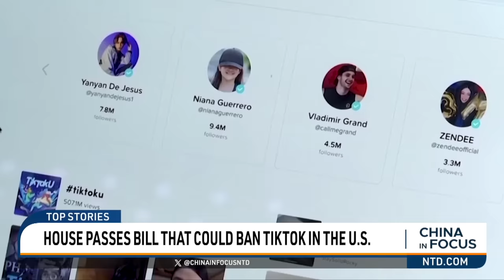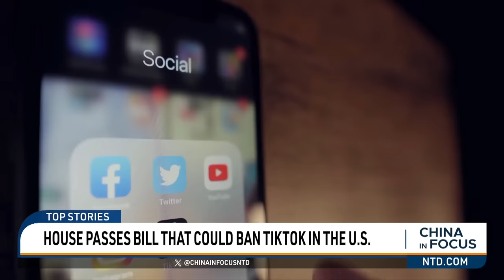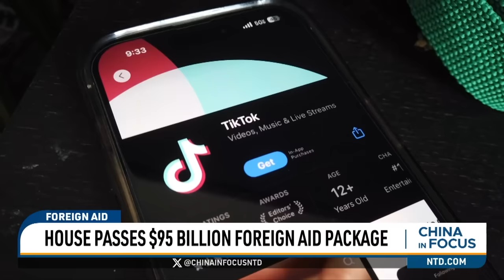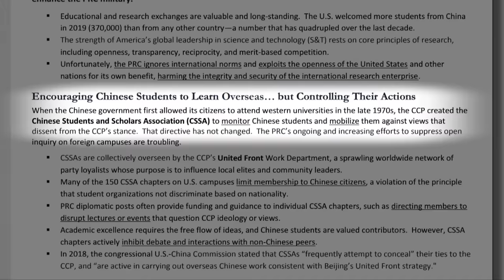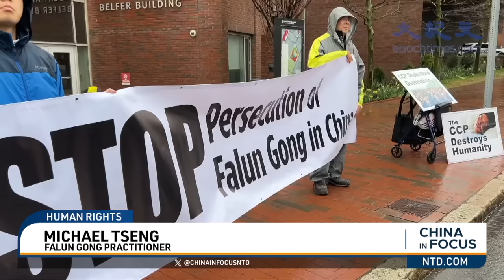House Passes Bill That Could Ban TikTok in the US | China In Focus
TikTok and its potential malign influence are in the spotlight as lawmakers fear a communist Chinese Trojan Horse. We have more on a just-passed House bill that could see it banned.
The Chinese ambassador faced heavy criticism from Harvard students during a speech at the institution. Protesters were heard accusing Beijing of multiple human rights violations across various regions and groups in China and nearby.
In a major drug bust in Maine, a man born in China is accused of transforming a house into a high-tech marijuana grow.
Five individuals arrested in Germany and the UK are charged as spies for China. Police say they were found stealing technology and intelligence for the Chinese Communist Party.

00:00 Intro
01:17 House Passes Bill That Could Ban TikTok in the U.S.
03:31 House Passes $95 Billion Foreign Aid Package
05:29 TikTok Ban Frees U.S. Media from CCP: Gen. Stilwell
08:09 Harvard Students Protest Against the CCP: Video
11:18 Blinken to Travel to China to Bolster Relations
12:08 Raimondo: Chinese Chips Nowhere near U.S. Models
13:47 Feds Investigate New Trend in Marijuana Growing
14:53 Germany, UK Charge Five Spies from China: Reports